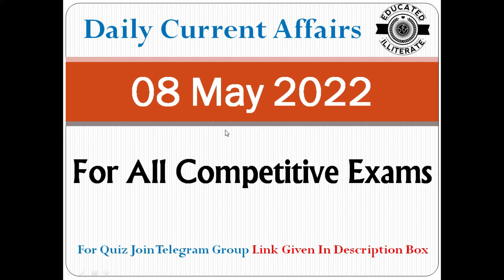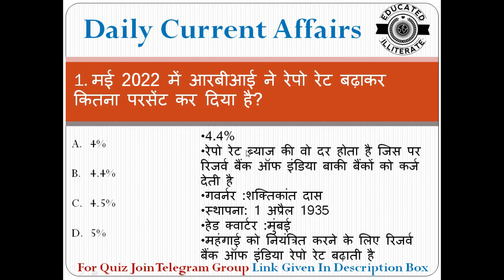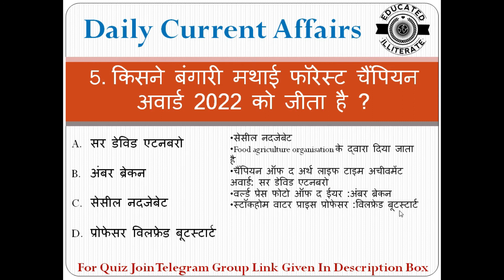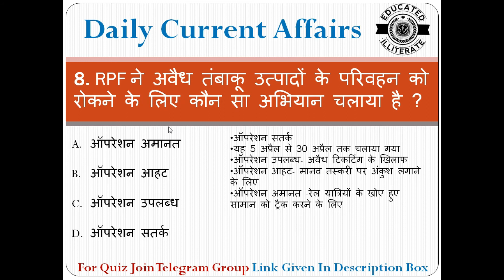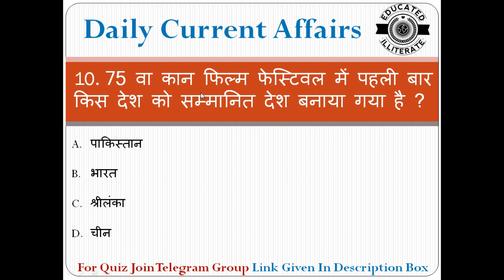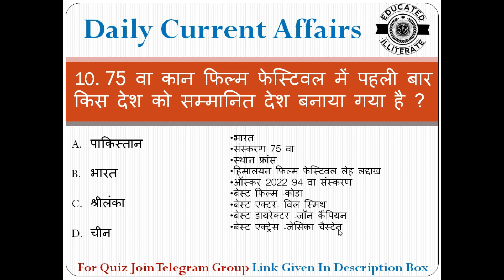8 May Current Affairs I Daily Current Affairs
Join Telegram group for today current Affairs quiz